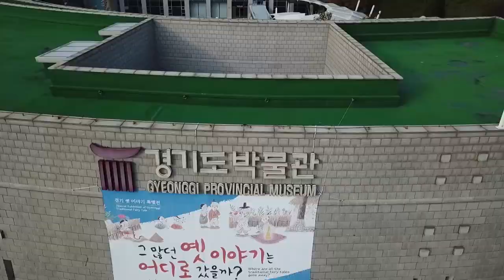고광우 용인드론영상 공모전 일반부문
서울호서 무인항공 드론